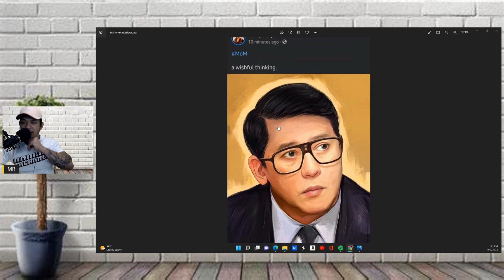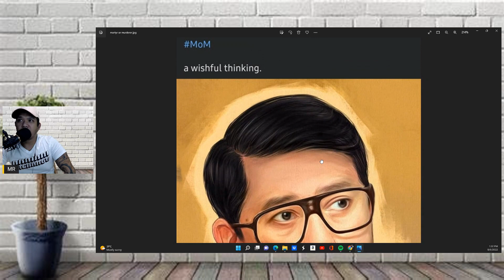MARTYR OR MURDERER | MATUTULOY KAYA?